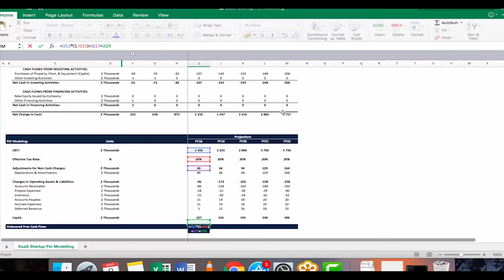Fless - канал про управленческий консалтинг | Трейлер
Мы поможем вам подготовиться к отбору в Большую тройку, второй эшелон и департаменты по стратегии и развитию бизнеса.

Мы расскажем об индустрии консалтинга и познакомим вас с людьми из компаний,
поможем развить навыки, необходимые в стратегии, покажем, как подготовиться к тестам, кейсам, фит-интервью, проведем вас по всему отбору от заявки до оффера и дадим мотивацию не сдаваться, когда захочется опустить руки.